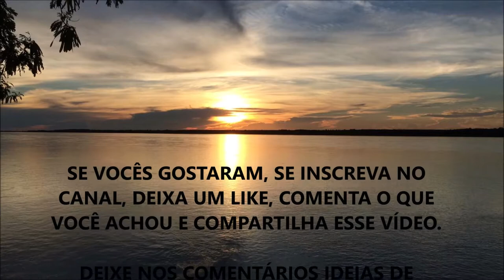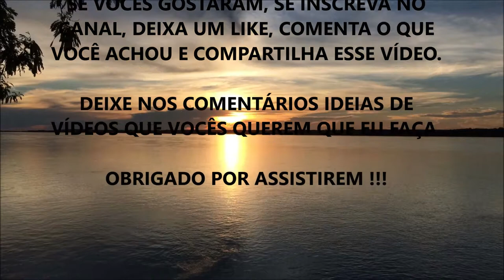BENEFÍCIOS DO ÔMEGA 3 PARA SAÚDE DO CORAÇÃO (Ele Evita Infartos???)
Fala ae Galera, beleza ? Nesse vídeo eu comento sobre os potenciais Benefícios do Ômega 3 para a saúde do sistema cardiovascular, que cosequentemente impacta de forma positiva todo o restante, já que levará mais Oxigênio e Nutrientes pela circulação...

O que você não sabia que aprendeu nesse vídeo? Você já usa Ômega 3? Me conte aí nos Comentários...